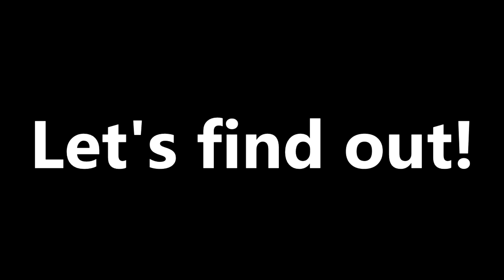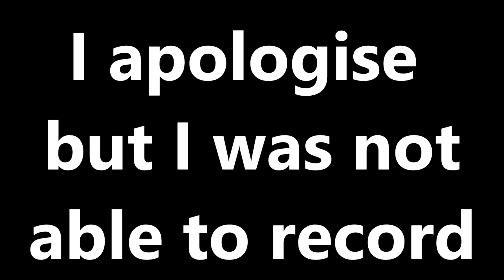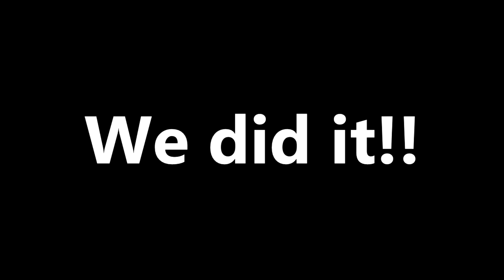My PRO in VFL - MLS - Toronto FC - Life in the Six #3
Hi there!
Thank you for checking out my video, this is episode 3 of Life in the Six, where I play for Toronto in the new VFL MLS league.